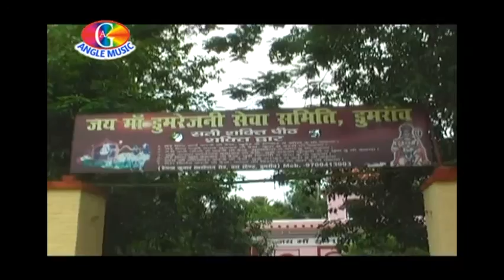Agaraili Maiya Dekhi Bhaktan ke Pyar | Mai Ke Shobhe La Chunaria Laale Rang | Raviraj Tiwari